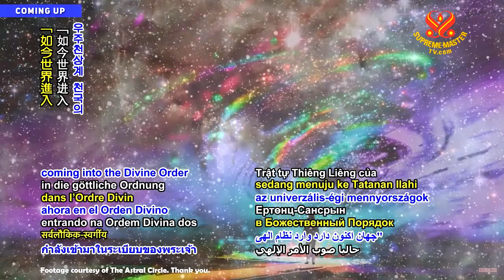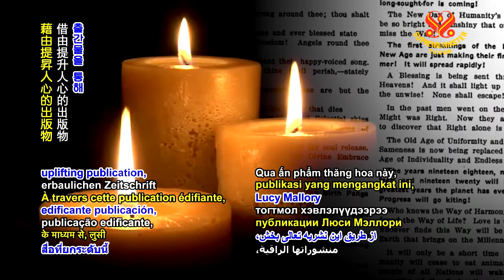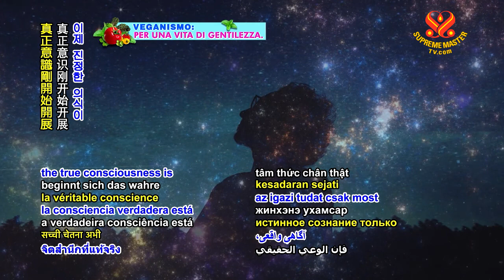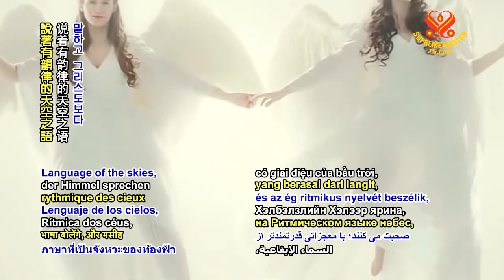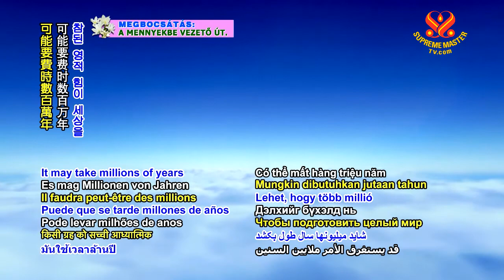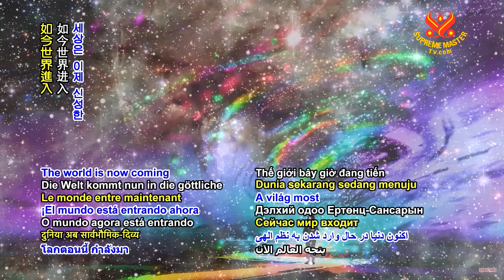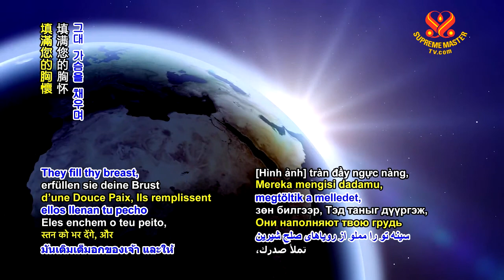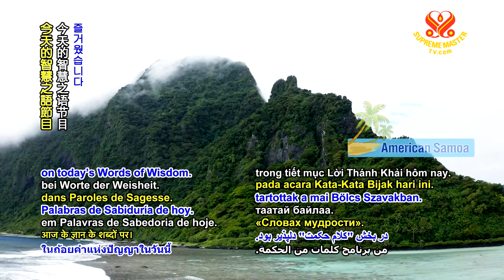1206 WOW Selections from The World's Advance Thought - a Periodical by Lucy A. Mallory (vegetarian)